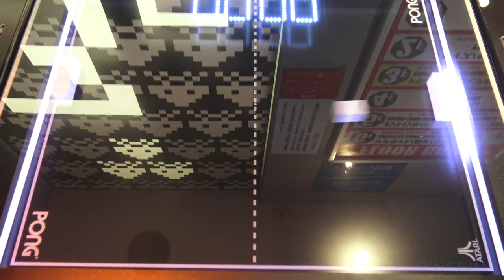Cool and Unique Japanese Arcade GAME - REAL LIFE PONG!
This video was recorded at 24 Frames Per Second in 4K Resolution.

Would you like to purchase a non attribution license?